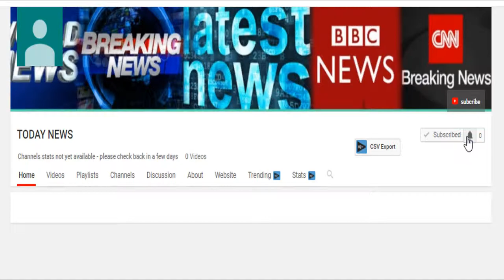Obamacare is hardly repealed, but some may have more and costlier insurance choices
Obamacare is hardly repealed, but some may have more and costlier insurance choices 2017